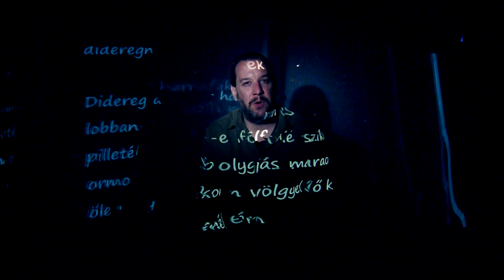Szondi György versei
Szondi György verseiből válogattunk.